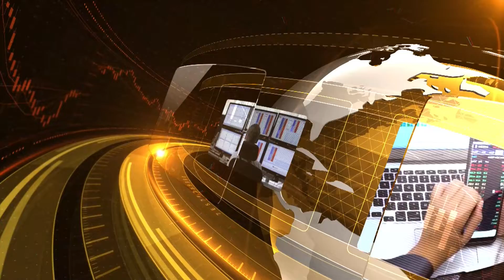България бележи застой в експорта на зърно през последния месец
Европейският съюз с шестгодишен връх в износа на ечемик